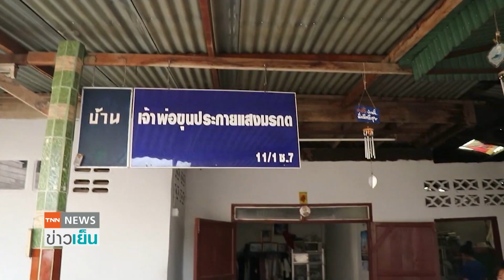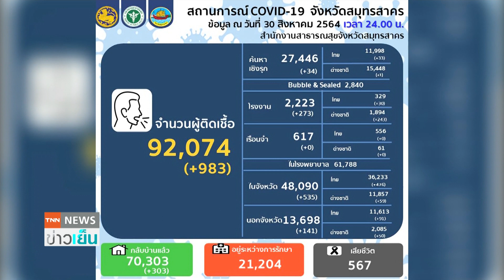ชลบุรีชุลมุนแย่ง "ไฟเซอร์" เปิดฉีด 200 คนรอข้ามคืนนับพัน | TNN ข่าวเย็น | 31-08-21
สมุทรสาครเปิดฉีดวัคซีนแบบไขว้โดยไม่ต้องลงทะเบียนจองล่วงหน้า ที่ชลบุรีเกิดเหตุชุลมุนหลังเปิดในฉีดวัคซีนไฟเซอร์แบบไม่ต้องลงทะเบียนล่วงหน้าจำนวน 200 คน ผลปรากฏคนมารอข้ามคืนนับพันคน